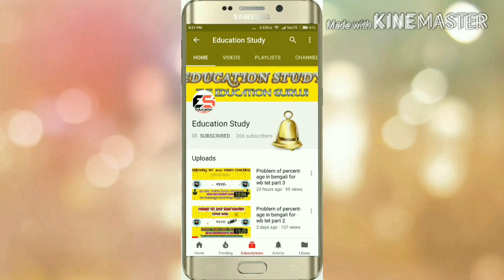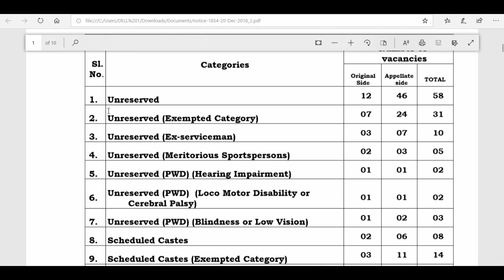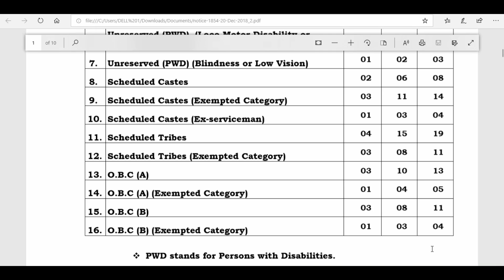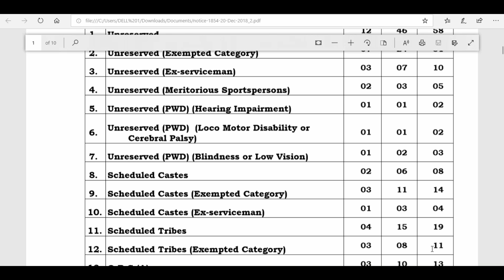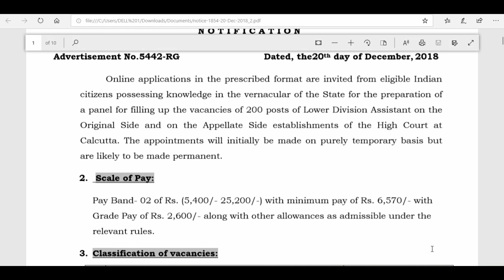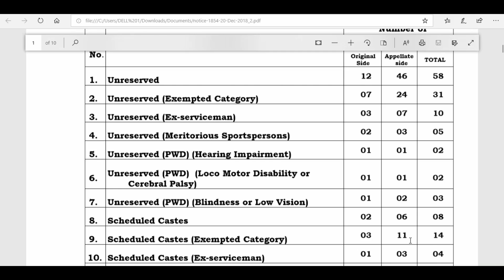CUT OFF Of Calcutta High Court LDA II 24 th Feb 2019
This video is very much helpful for all the candidate who are preparing for any competitive exam. This video provides you the information about the calcutta high court cut off 2019 lda exam.